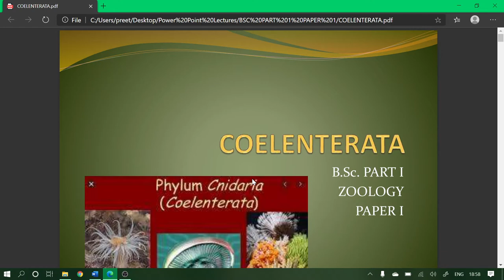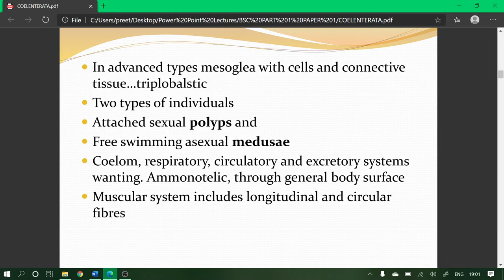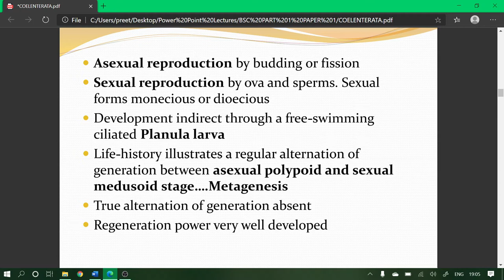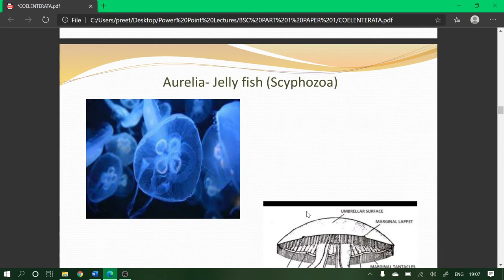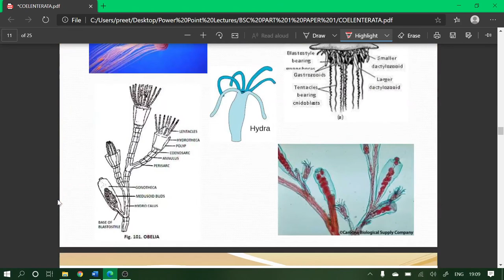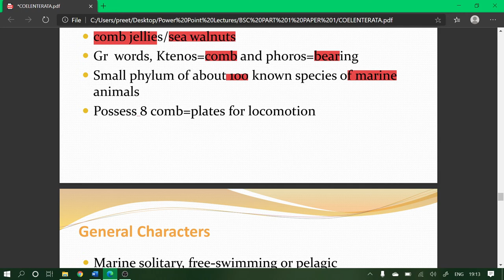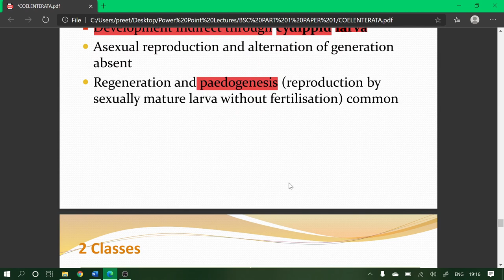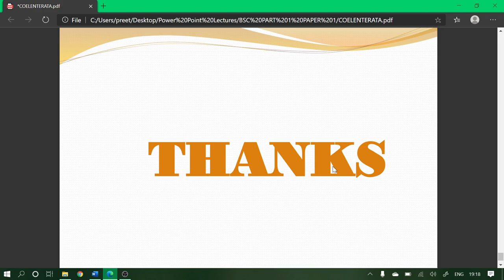DR.PREETI GUPTA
Coelentrata